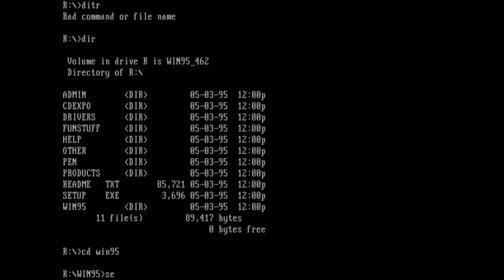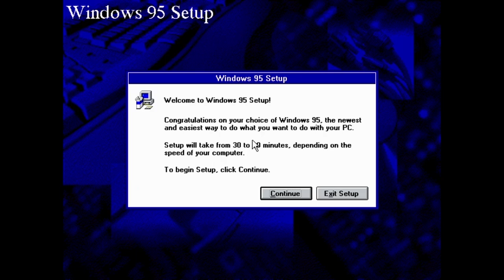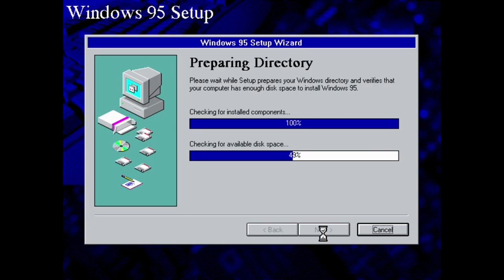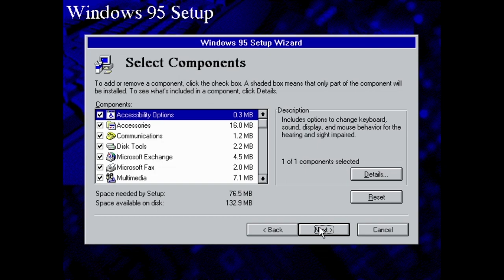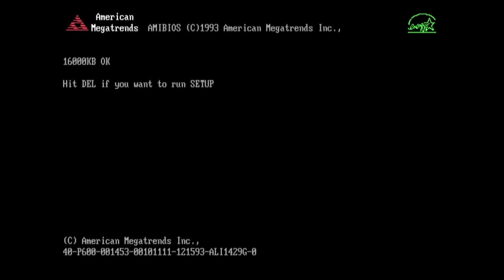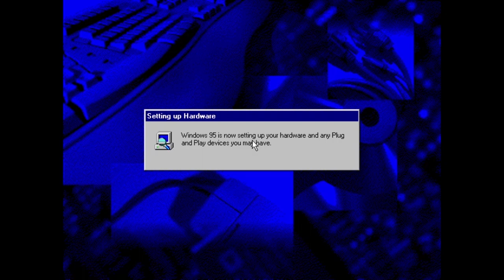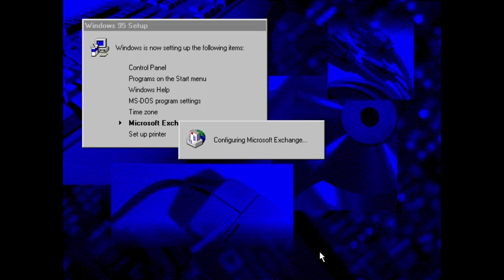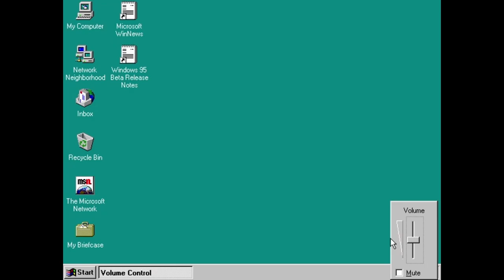PCem #92 - Windows 95 build 462